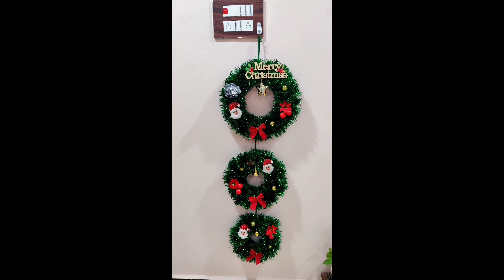Christmas కోసం నేను చేసిన Decoration | Christmas Decoration Ideas | Mr & Mrs Nissah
---Sahithi Nisanth